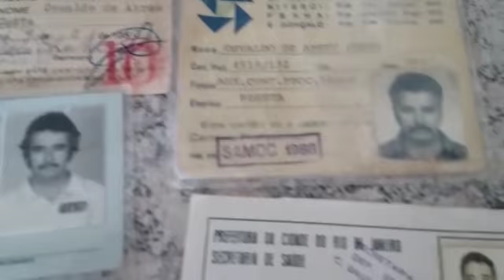Meu Querido e Amado Papai, hoje o seu está em festa. Te amo sempre. Um dia nos encontraremos milhões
By Kátia Costa